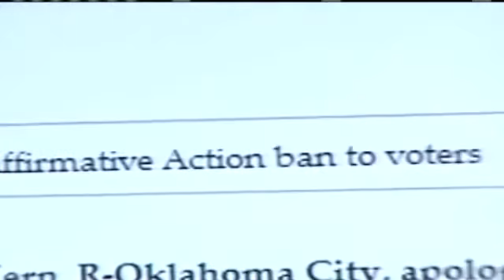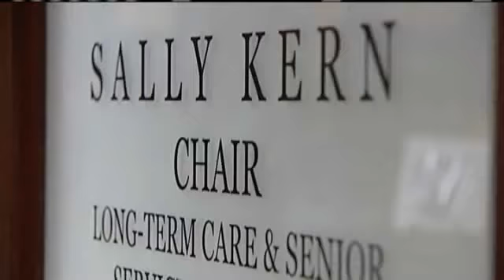Republican: Women Don't Want to Work As Hard As Men; Blacks Lazy & Go to Prison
Oklahoma State Republican Rep. Sally Kern states that women don't want to work as hard as men do and neither do African Americans (white men that is) and that why they wind up in prison.